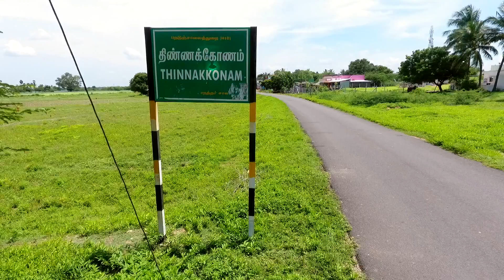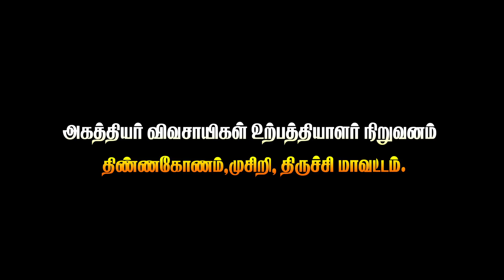July 16, 2023